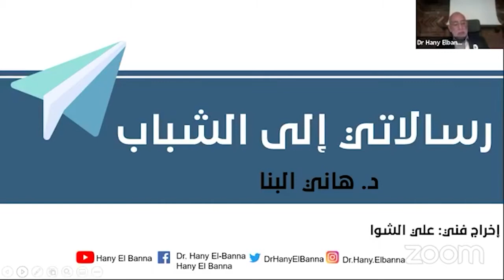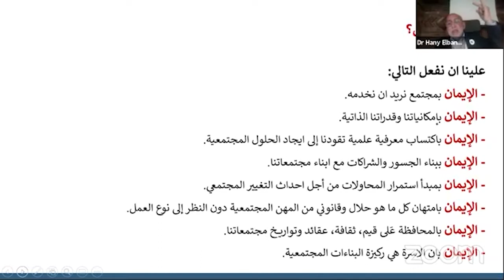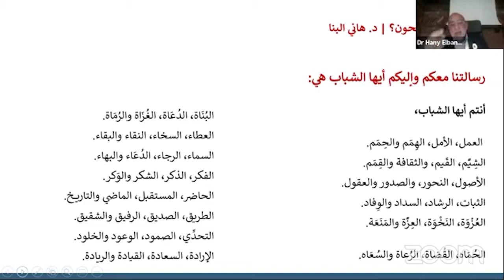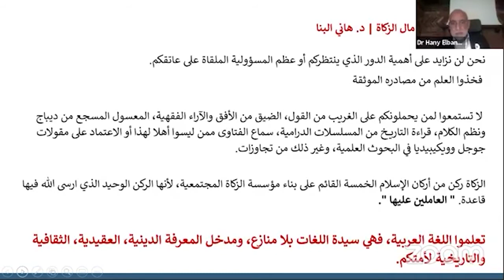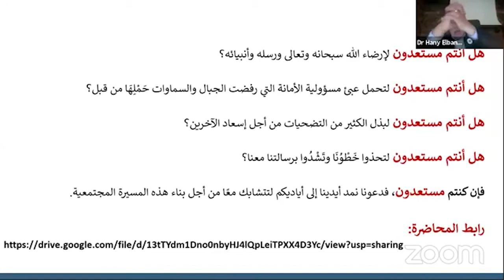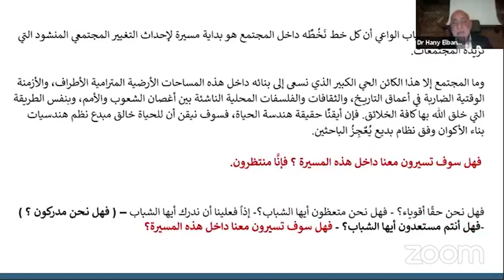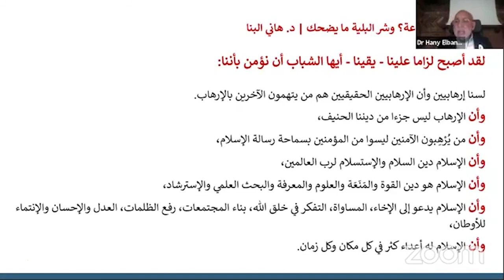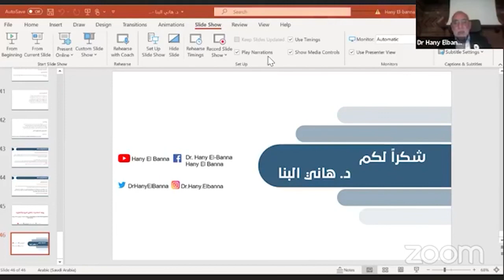رسالاتي إلى الشباب | د. هاني البنا